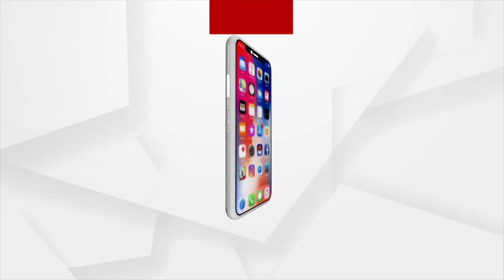ମଣ୍ଡି ପାଇଁ ବଢିଲା ମୁଣ୍ଡ ବିନ୍ଧା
ବେଡି ଉପରେ କୋରଡା ମାଡ଼। ଗୋଟିଏ ପଟେ ମଣ୍ଡି ଖୋଲୁନି। ଅନ୍ୟପଟେ ଅମଳ ଧାନକୁ ଶାଗମାଛ ଦରରେ କିଣିନେଉଛନ୍ତି ଦଲାଲ। … ସମ୍ବଲପୁରର ଚାଉଁରପୁରରେ ଧରାପଡିଲା ବେଆଇନ ଧାନ ବିକ୍ରି ଗାଡି